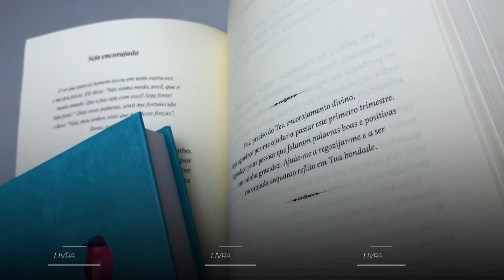Kit Mamães Cheia da Graça | Meu Amado - Livrarias Família Cristã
Páginas: 1.608
Formato: 14 x 21 cm
Editora: Produto Exclusivo
Idioma: Português
Ano da Edição: 2021